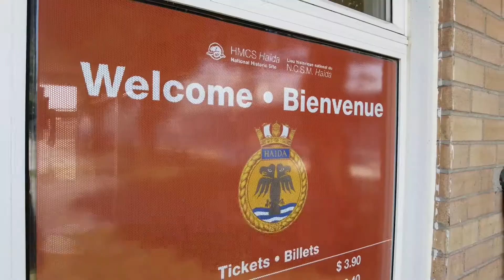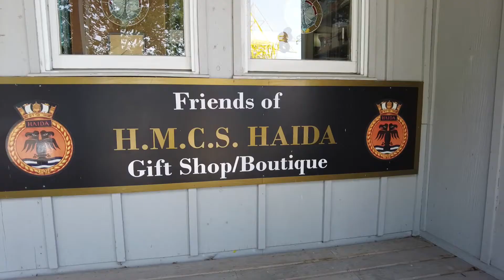À quoi s'attendre en visitant le lieu historique national du NCSM Haida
Découvrez le « navire le plus combattant » du Canada et le dernier destroyer de classe Tribal dans le monde, NCSM Haida à Hamilton, Ontario.